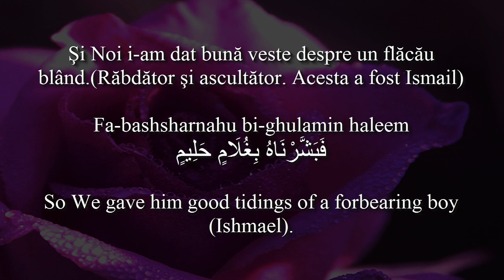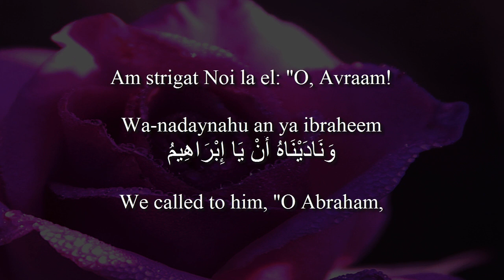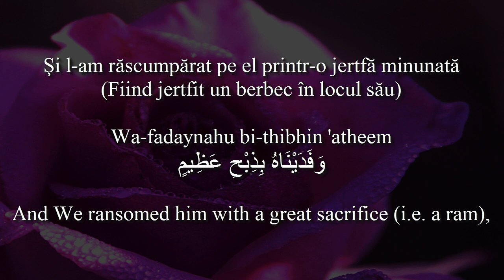Holy Quran [37:99-111 Surat As-Saffat] with Romanian & English translation. Arabic transliteration.